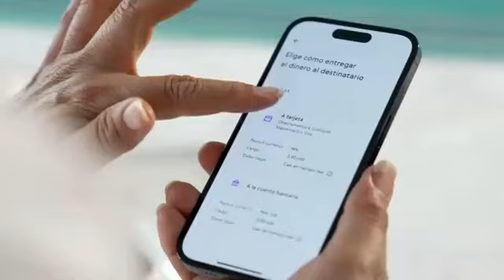Paysend en Despierta América por Univision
Paysend te ayuda a sentirte más cerca de tus seres queridos.